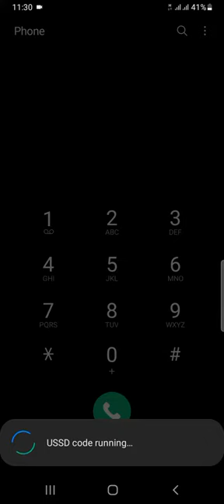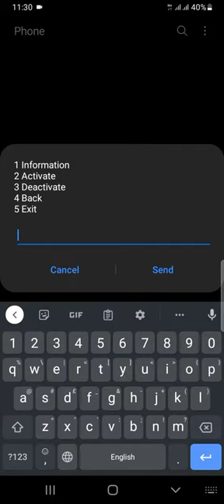How to deactivate Mobitel daily auto plan - සිංහලෙන්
How to Deactivate
Mobitel
Daily Auto Plan Explaining in Sinhala.
දවස ගානෙ සල්ලි කැපෙන මොබිටෙල් සිම් එක විනාඩියෙන් හදාගමු.

how to deactivate mobitel daily auto plan
mobitel daily auto plan
how to deactivate mobitel daily auto renewal plan
explaining in sinhala
mobitel daily plan
mobitel daily data package deactive
mobitel daily plan deactivate
mobitel daily Data plan deactivate
mobitel tips sinhala
daily plan deactivate
mobitel ussd code
mobitel deactivation service
mobitel
SLT
mobitel package deactivate sinhala
mobitel data package
mobitel packages deactivate sinhala